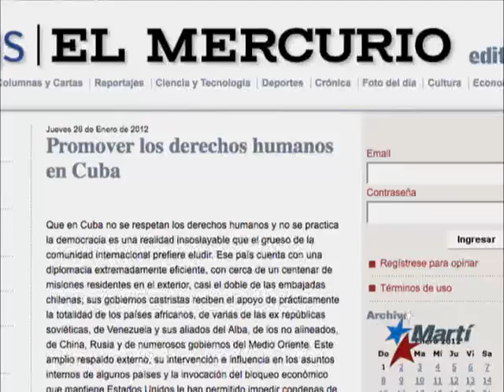TV Martí Noticias — Continúan en Cuba actos de repudio con beneplácito gubernamental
(TV Martí Noticias) — El gobierno cubano sigue aupando los actos de repudio contra las huestes opositoras en la isla, como vía para acallar el disenso. Por otro lado, el periódico chileno El Mercurio sale en defensa de los derechos humanos en la mayor de las antillas.